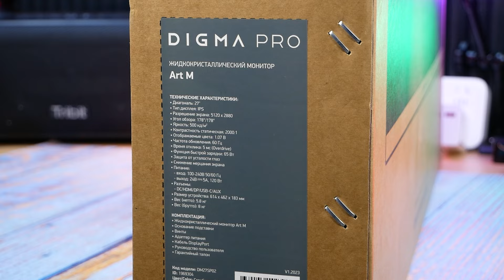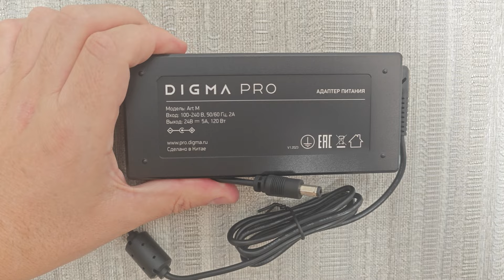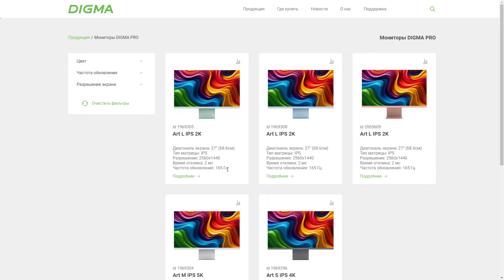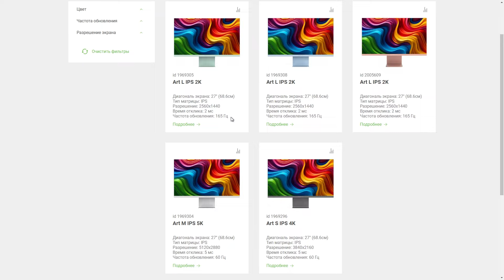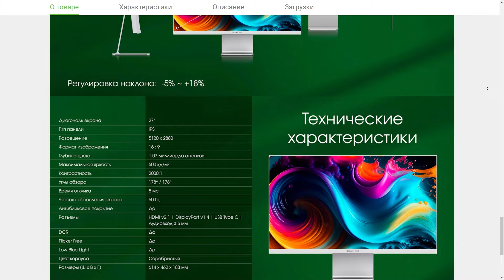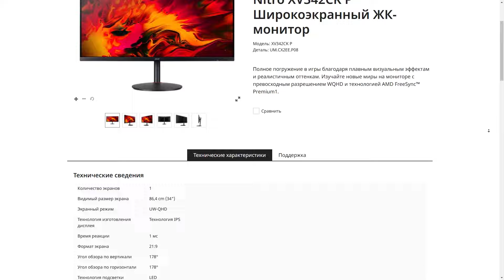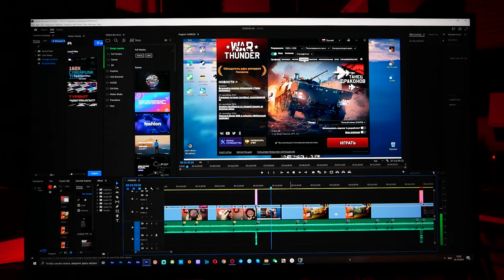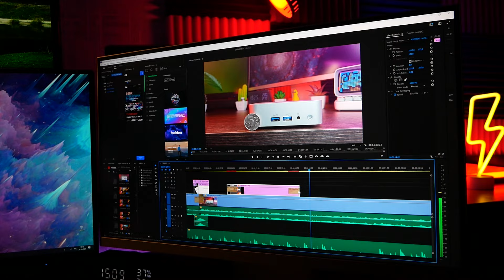5K монитор Digma Pro Art M 27" - Народный ТОП для дизайна, монтажа и всего: HDR по НИЗКОЙ цене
🔌 UGREEN 16K Displayport кабель DP2.1 8K 4K144Hz видео аудио кабель для Xiaomi TV Box PC ноутбук монитор игра DP кабель Дисплей порт

🔌 UGREEN 8K HDMI-совместимый кабель для ТВ-приставки Xiaomi PS5 Ultra высокоскоростной сертифицированный кабель 8K @ 60 Гц 48 Гбит/с eARC Dolby Vision

▶️ Обзор моего ultrawide 34" Монитора Acer Nitro XV342CKP 21:9 на 144Гц с AliExpress по КРУТОЙ СКИДКЕ - СТОИТ ЛИ РИСКОВАТЬ ?

🖥 На мой взгляд DIGMA PRO Art M - это отличный монитор по соотношению цена-качество и  доступный девайс для профессионалов в работе с графикой, монтажом, цветокоррекцией, дизайном и для всего, где нужна корректная цветопередача и детализация.

⚙️ Характеристики 5K  монитора Digma Pro Art M  для дизайнеров
Диагональ экрана: 27" (68.6см)
Тип матрицы: IPS
Разрешение: 5120x2880
Частота обновления 60 Гц
Соотношение сторон экрана 16:9
Динамическая контрастность 10000000
Яркость экрана 500 кд/м2
178° по горизонтали, 178° по вертикали
Число пикселей на дюйм (PPI) 218 PPI
Цветовой охват DCI-P3 95 %
Цветовой охват Adobe RGB 98 %
Цветовой охват sRGB 100 %
Глубина цвета 10 бит
Дополнительные функции/режимы
защита зрения
Технология защиты зрения Flicker Free, Flicker Free, Low Blue Light, Low Blue Light
Стандарт разрешения экрана Ultra HD 5K (2880p)
Поддержка HDR
Разъемы DisplayPort 1.4, HDMI 2.1, USB Type-C Power Delivery 65Вт , выход на наушники
Комплектация: DisplayPort кабель, USB-C кабель
Покрытие корпуса: матовое
Вес 5.7 кг
Размеры с подставкой 614x462x183мм
Размер крепления VESA отсутствует

🔴Моё Железо:
➤CPU: Intel i7-7700К разгон до 5000Mhz (скальп)
➤GPU: AORUS NVIDIA RTX2080 XTREME
➤Материнка: Asus Maximus VIII Extreme
➤ОС:Thermalright SA SB-E Extreme
➤БП: OCZ Silencer Silencer Mk III 850W
➤RAM: Ballistix Sport AT 32GB Kit (2 x 16GB)BLS2K16G4D32AEST
➤Корпус: Cooler Master CM 690 II
➤HDD: Seagate ST2000VX000 2000 Гб 7200

➤SSD:
1) ADATA SP600 128 ГБ
2) GIGABYTE GP-GSTFS31120GNTD 120 ГБ
3) 2 штуки SPCC Solid State Disk 512 ГБ

➤Мониторы:
1) LG 29UM69G (21:9)
2) ASUS VH203D (16:9)
3) Dell S2340L ( 16:9)
4) Acer Nitro XV342CKPbmiipphzx 34" (21:9)

➤Мыши:
1) Roccat Tyon
2) Logitech G502 HERO
3) Logitech MX Master 3

➤Клава: Cooler Master MECH Cherry MX Red
➤Звук. карта: Sound Blaster Audigy 5/Rx
➤Микрофон: Samson Meteor